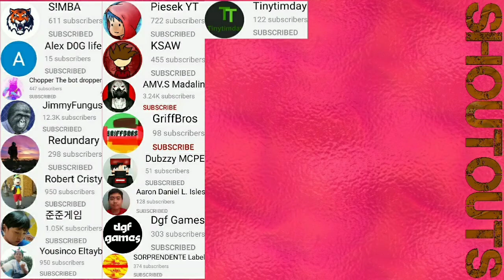Hungry Shark Evolution #3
Today we are eating other sharks.

Social medias
Roblox MarcinoCapucino